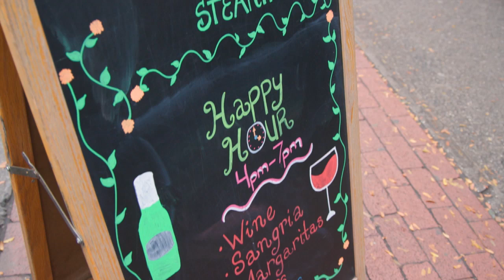Home BX Steakhouse Is Where The Heart Is | New York Live TV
Dahiana Pérez visits Home BX Steakhouse to try some delicious items off their menu.